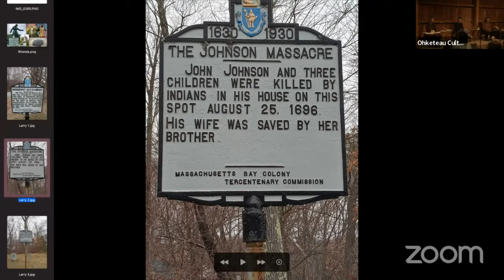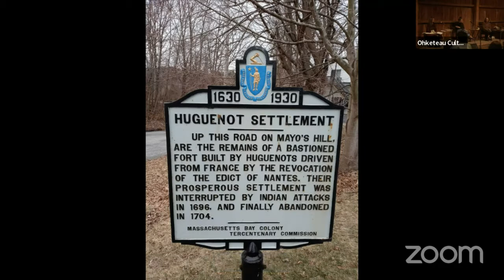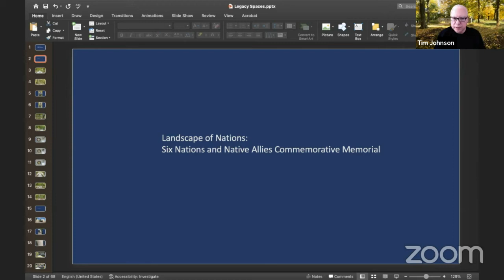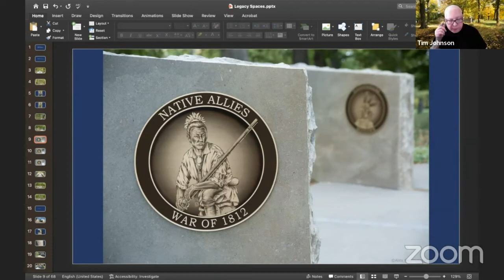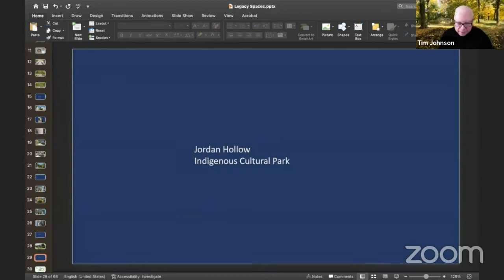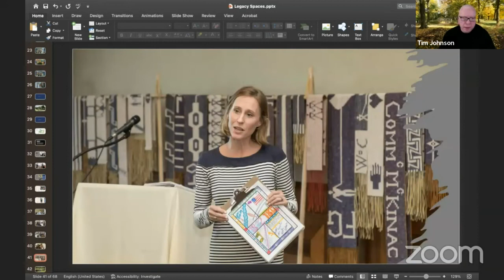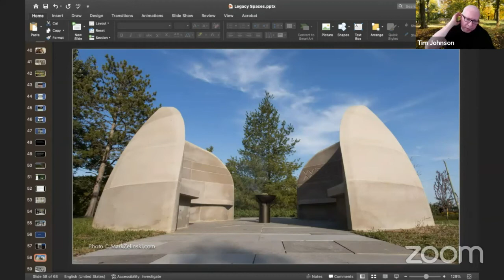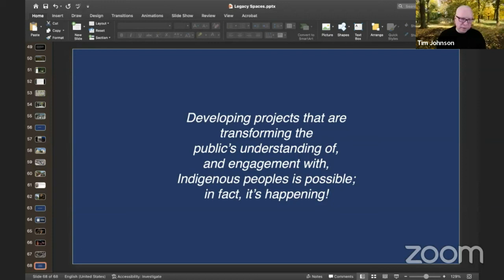The Living Presence of our History: Part VI with Ohketeau and Double Edge on Sunday 27 March 2022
The Ohketeau Cultural Center and Double Edge Theatre co-presented The Living Presence of Our History: Part VI on the global, commons-based, peer-produced HowlRound TV network at howlround.tv on Sunday 27 March 2022 at 10 a.m. PST (San Francisco, UTC -8) / 12 p.m. CST (Chicago, UTC -6) / 1 p.m. EST (New York, UTC -5).

A panel of scholars and local Indigenous people to discuss how the colonizer lens on our local history in public spaces can further the extinction narrative. We will explore how these narratives affect Native and non-Native communities today and the possible steps to educate, decolonize, and make changes using an Indigenous lens.